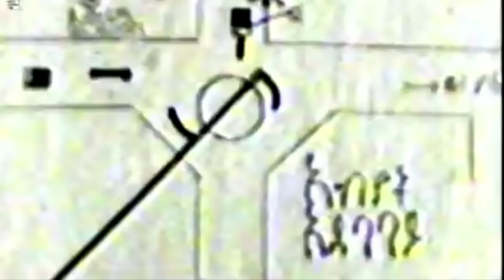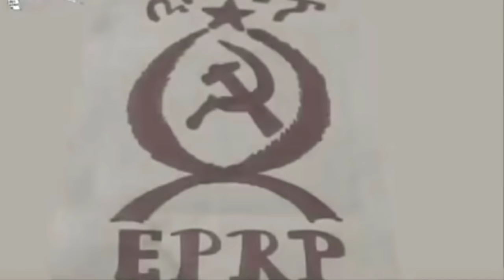ዶ/ክ አብይ እና አቶ ለማ ስልጣንና ለመጠቀ በስዩም መስፈን የተዘጋጀው ኮማንዶ ሀየለ Shukshukta - Seyoum Mesfin | TPLF | Abiy Ahme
All content in this video is 100 % licensed by the proper rights holders.
Category ➬ Radio This Channel DOES NOT Promote or encourage Any illegal activities, all contents provided by This Channel is meant for EDUCATIONAL PURPOSE only Copyright Disclaimer Under Section 107 of the Copyright Act 1976, allowance is made for "fair use" for purposes such as criticism, comment, news reporting teaching, scholarship, and research.